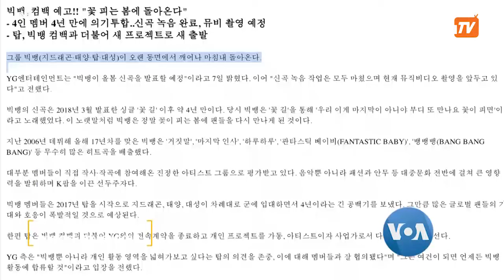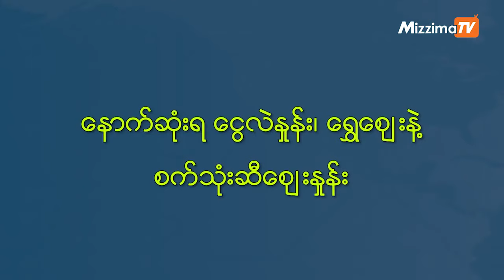ဗြိတိသျှဘုရင်မကြီး နန်းသက် ၇၀ "Pop Culture"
ဗြိတိန်နိုင်ငံက ဘုရင်မကြီး အဲလစ်ဇဘတ် နန်းသက် ၇သ ပြည့်သွားခဲ့ပါပြီ။ တောင်ကိုရီးယားက နာမည်ကျော် ကေပေါ့ဂီတအဖွဲ့ ပြန်စုစည်းပြီး နွေဦးရာသီမှာ ပရိသတ်ရှေ့ ပြန်ရောက်လာတော့မှာပါ။ ဒီလို ခေတ်ရေစီးသတင်းတွေကို Pop Culture အစီအစဉ်မှာ မအေးသန္တာကျော် တင်ပြထားပါတယ်။